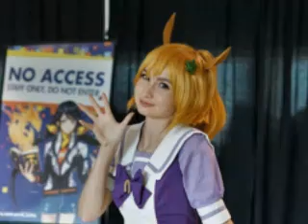You Weren't No Angel Neither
Christian Songwriter Demo